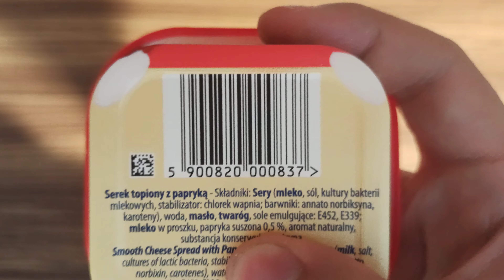Test Serka Topionego Paprykowego Mlekpol🫑